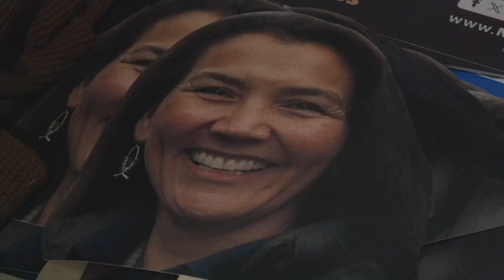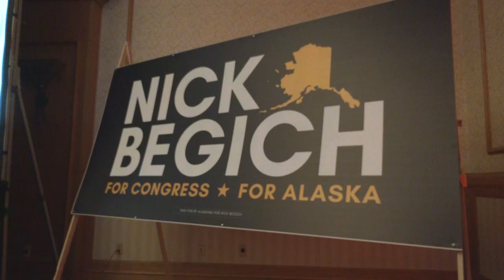Supporters Rally Behind Peltola and Begich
It was an exciting night for both Mary Peltola and Nick Begich, with Peltola's supporters expressing hope and pride in her campaign, while Begich's event was filled with energy and confidence as he led in the results. Both candidates had strong backing, with Peltola's supporters praising her understanding of rural Alaska issues, and Begich's team emphasizing his hard work and the importance of Alaska’s House seat.